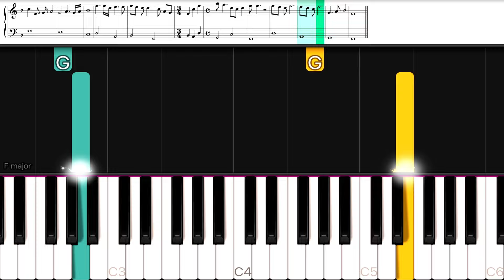Queen - Love Of My Life | EASY Piano Tutorial